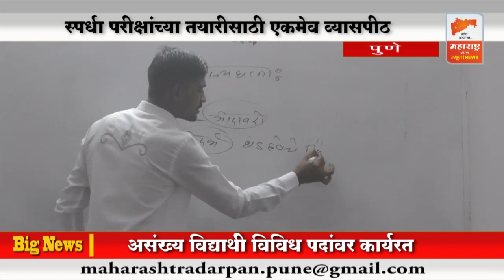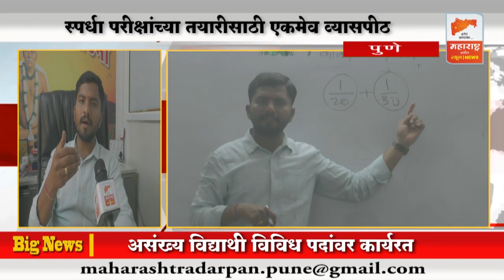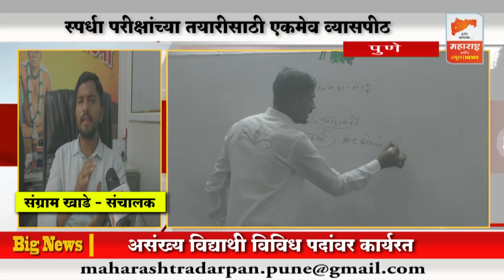स्पेशल रिपोर्ट | ज्ञानपीठ करिअर ॲकॅडमी स्पर्धा परीक्षांच्या तयारीसाठी एकमेव व्यासपीठ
पुणे प्रतिनिधी : ज्ञानपीठ करिअर अकॅडमी गेली 10 वर्ष शिक्षण क्षेत्रात कार्यरत आहे. या माध्यमातून विद्यार्थ्यांना पोलीस भरती, सैन्य भरती, एमपीएससी, स्पर्धा परीक्षासाठी मार्गदर्शन केले जाते. सकाळी साडेसहा वाजल्या पासून विद्यार्थ्यांना भरतीसाठी लागणारे प्रशिक्षण दिले जाते. संस्थेचे संचालक संग्राम खाडे हे स्वतः विद्यार्थ्यांची प्रशिक्षण घेत असतात. त्यात 100 मी., 800 मी., 1600 मी. धावणे, मैदानी खेळ, लांब उडी, गोळाफेक आदी प्रकारचे प्रशिक्षण दिले जातो. पाहुयात प्रशिक्षणाची एक झलक.

ज्ञानपीठ करिअर अकॅडमी मध्ये मैदानी व लेखी परीक्षेचे अतिशय प्रभावीपणे व दर्जेदार पद्धतीने प्रशिक्षण दिलं जातं. येथील प्रशिक्षित स्टाफ विद्यार्थ्यांवर जातीने लक्ष ठेवून असतो. आठवड्यातून एकदा विद्यार्थ्यांची चाचणी परीक्षा घेतली जाते. विद्यार्थ्यांचा आहार, अभ्यासाचे नियोजन कसे असावे यावर बारीक लक्ष दिले जात.

अकॅडमीतून प्रशिक्षण घेऊन यशस्वी झालेल्या अधिकाऱ्यांचे मार्गदर्शन विद्यार्थ्यांना वेळोवेळी मिळत असते. जेणेकरून विद्यार्थ्यांचा आत्मविश्वास वाढीस मदत होते. आजतागायत राज्याच्या कानाकोपऱ्यातील बहुसंख्य विद्यार्थी हे या अकॅडमी प्रशिक्षण घेत आहेत.